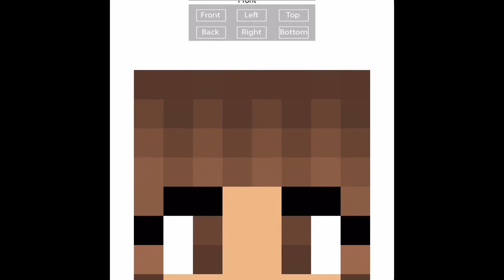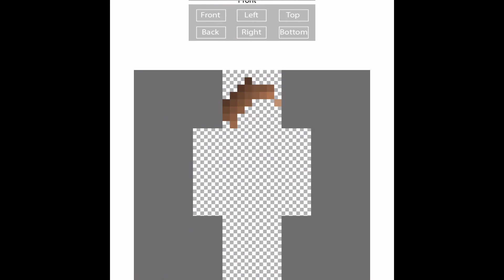Making A Christmas Skin.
I’m sorry about the last part of the video, I felt it necessary.